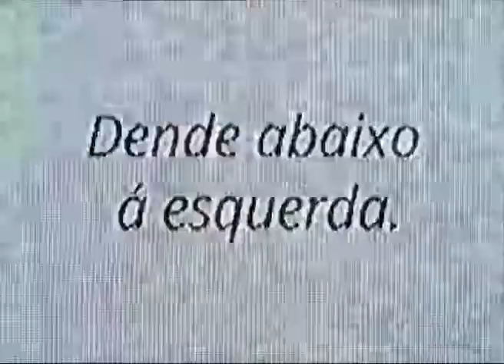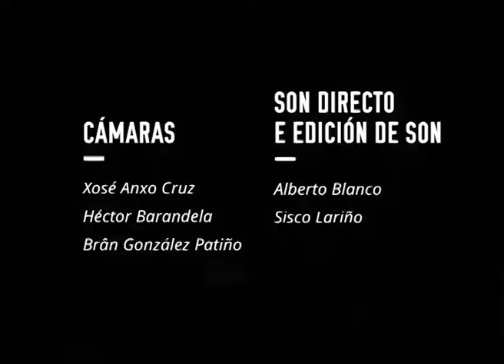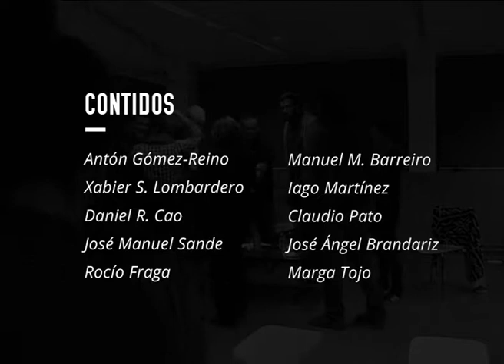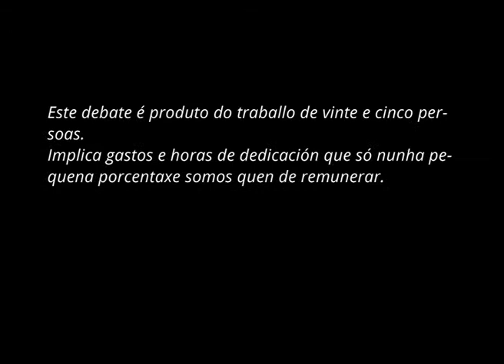Desobediencia civil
Temos claro que o desafío presente é o de experimentar, discutir, xuntarnos e abrir o campo político. Hai quen di que a desobediencia, especialmente como vangarda, non é máis ca unha chantaxe social. Concordaremos que a desobediencia civil cando é unha ferramenta colectiva é unha poderosísima arma política. Nos anos 70 nas fábricas, nos 80 no movemento veciñal, nos 90 na insubmisión, e, hoxe en día, contra os desafiuzamentos, atopamos que nos conflitos é cando nos atopamos máis fortes, máis xuntos e máis iguais, cando as familias políticas desdebuxan as súas diferenzas.

Neste país temos unha historia nese sentido, a esquerda política e social nutriuse nos últimos 30 anos de mobilización e de diferentes iniciativas de desobediencia civil como as loitas nas Encrobas, en Xove, ou, máis recentemente, loitas como Galiza non se vende ou Nunca Máis.

Se falamos de desobediencia e alternativas políticas e sociais teremos que falar tamén do papel dos partidos, das esquerdas representatitvas, e como, en moitas casos, mais que ferramentas para popularizar a desobediencia funcionaron como ferramentas para construír orde e obediencia tanto dentro da base militante como na sociedade civil.

Despois dunha vaga de desobediencia cal é o reto que nos atopamos? Construír unha alternativa social e política na que o desafío fundamental é como construír e ampliar o poder social.

Para falar de todo isto temos a catro convidados:

Xosé Manuel Beiras, portavoz nacional de Anova.
Quim Arrufat, politólogo e deputado das CUP no Parlamento catalán.
Vera Cruz Montoto, xornalista e activista social.
Rubem Centeno, activista queer.

galizaanocero.tv